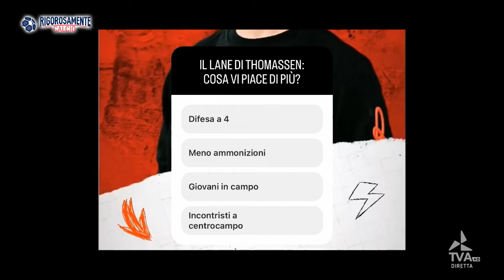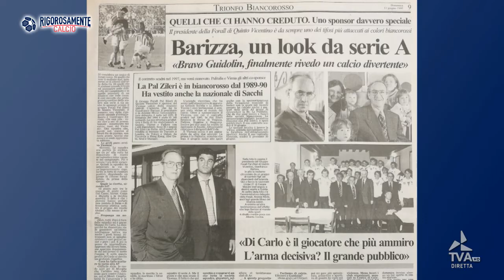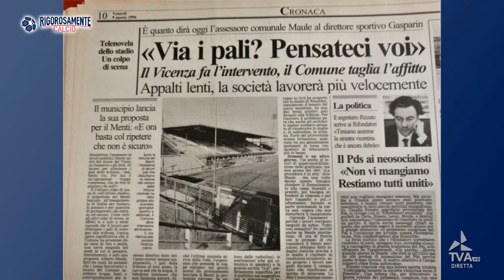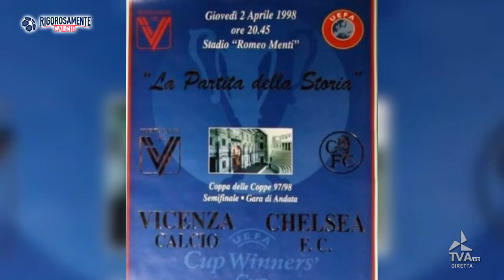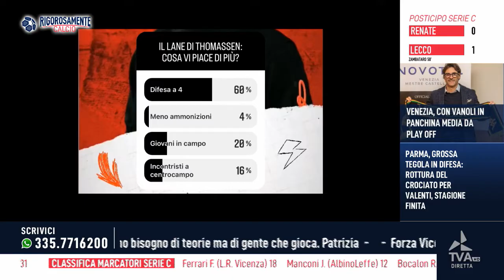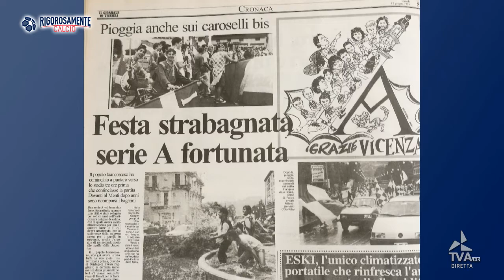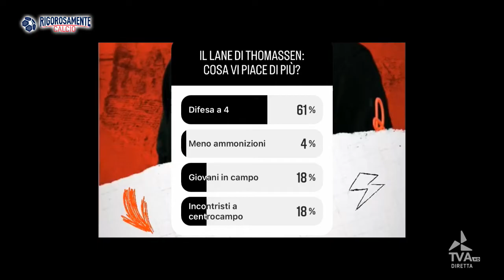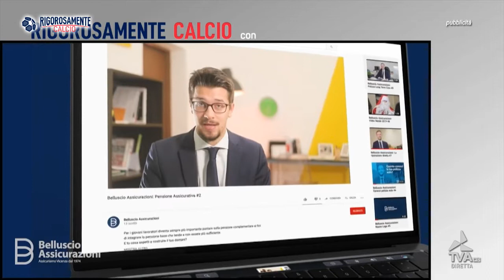tva_vicenza_rigorosamente_calcio_03042023